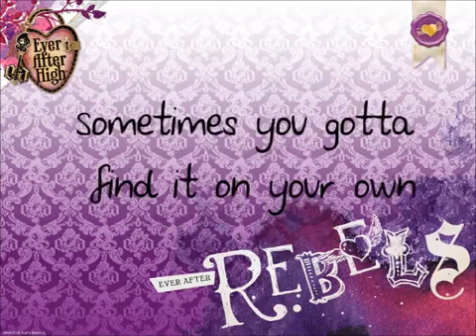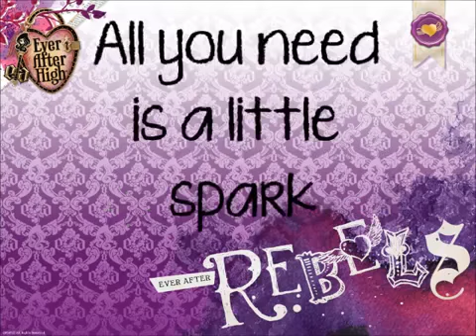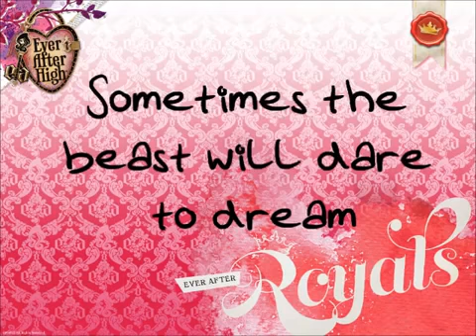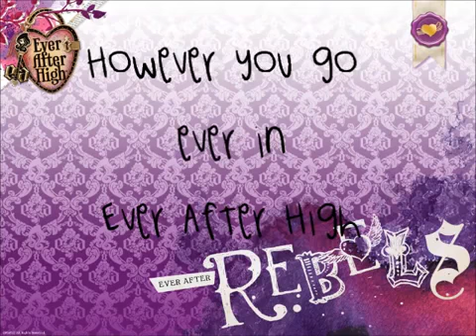Ever after high uploaded to YouTube nathasha